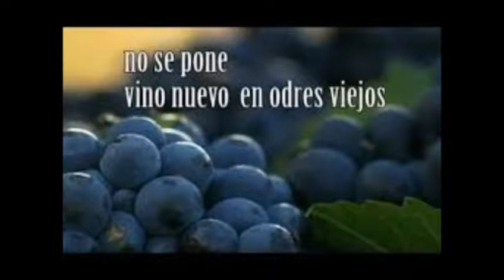lEYENDA DE LOS ODRES